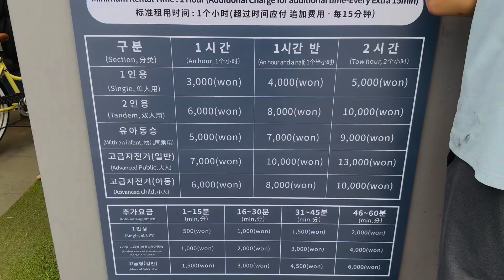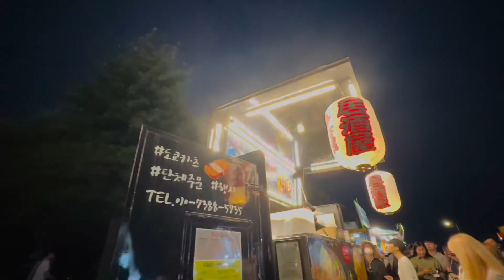কোরিয়ায় দুর্গাপূজার আমেজ উপভোগ করলাম | Indian vlogger in Korea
Hi Friends!